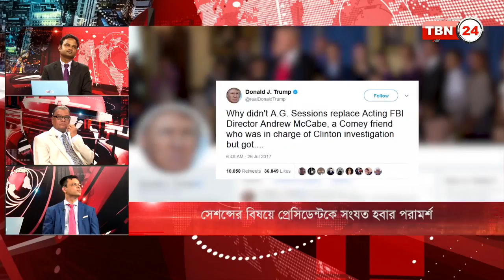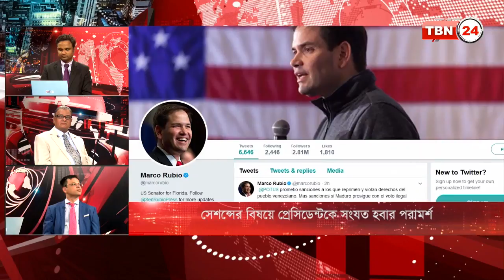TBN Analysis Episode 104